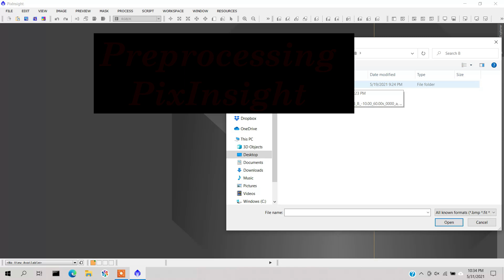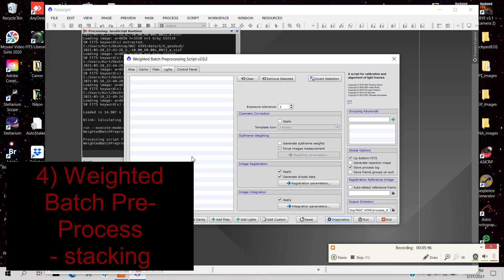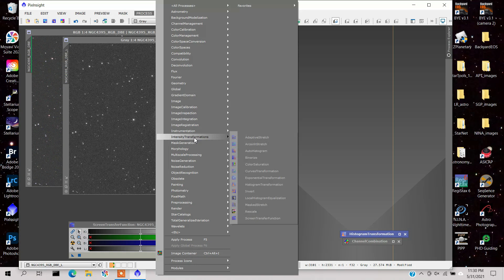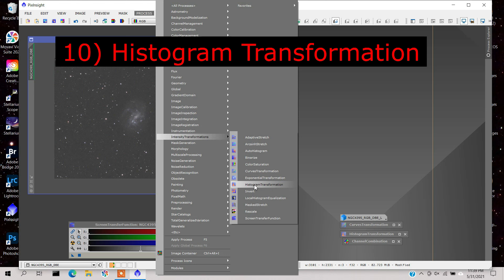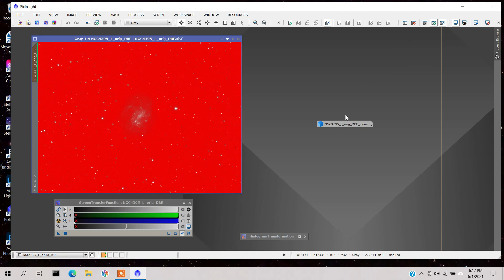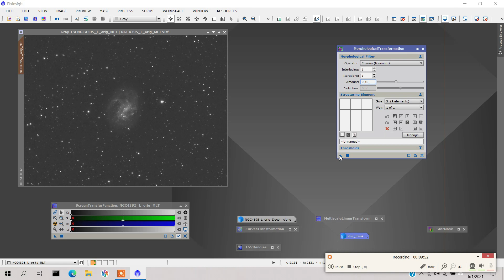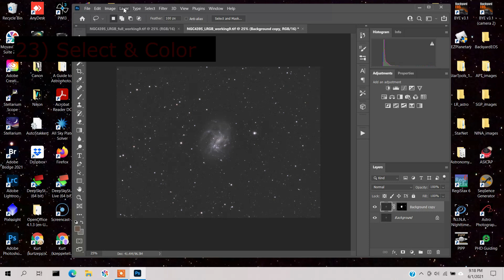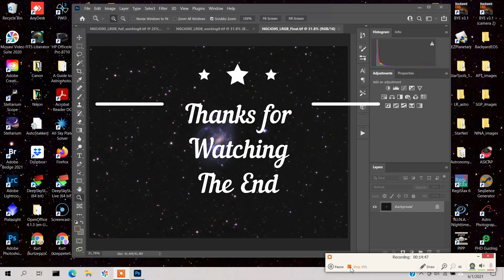My current Processing Routine using PixInsight & Photoshop. Quick tutorial on NGC4395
This is quick but thorough tutorial of my latest Processing Routine using PixInsight and Photoshop.  The PixInsight portion is standard to most of my images but once I get it to Photoshop, it turns into a pinch of this and dash of that with no regularity.  The routine was developed mainly from stuff I picked up from Trevor Jones, Chuck, Shawn Nielsen, Cuiv, and Gary Imm.

Link to website which has a written copy which can be copied.

I am now part of the High Point Scientific Affiliate program which means if you purchase anything from High Point Scientific through any of the links listed below, my channel gets a monetary token of appreciation.  High Point has price matching and lifetime support on products they sell.